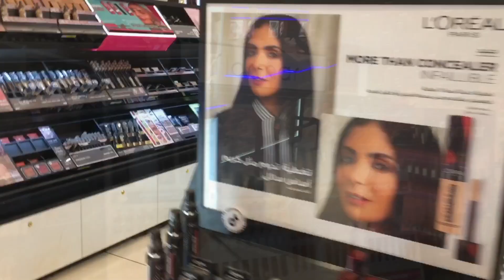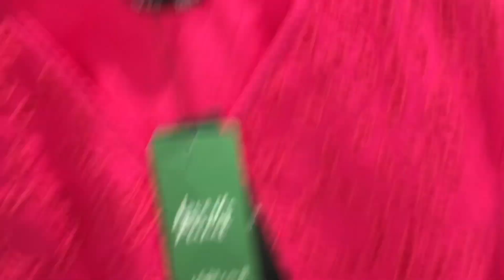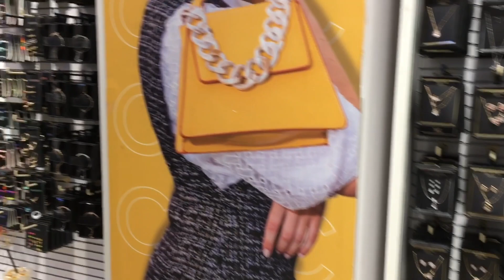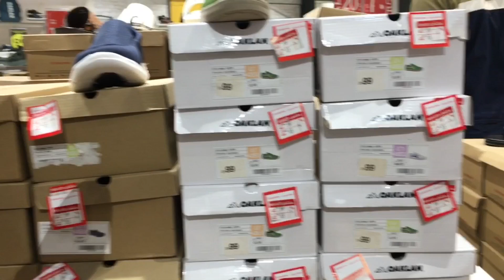Centrepoint & Shoexpress Sale In Riyadh